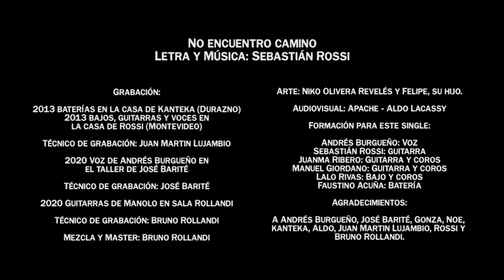Puntano - No Encuentro Camino Ft. Andrés Burgueño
No encuentro camino

Grabación:

2013 baterías en la casa de Kanteka (Durazno)
2013 bajos, guitarras y voces en la casa de Rossi (Montevideo)

Técnico de grabación: Juan Martin Lujambio

2020 Voz de Andrés Burgueño en el taller de José Barité

Técnico de grabación: José Barité

2020 Guitarras de Manolo en sala Rollandi

Técnico de grabación: Bruno Rollandi

Mezcla y Master: Bruno Rollandi

Arte: Niko Olivera Revelés y Felipe, su hijo.

Audiovisual: El apache - Aldo Lacassy

Formación para este single:

Andrés Burgueño: Voz
Sebastián Rossi: guitarra
Juanma Ribero: Guitarra y coros
Manuel Giordano: Guitarra y coros
Lalo Rivas: Bajo y coros
Faustino Acuña: Batería

Agradecimientos:

A Andrés Burgueño, José Barité, Gonza, Noe, kanteka, Aldo, Juan Martin Lujambio, Rossi y Bruno Rollandi.